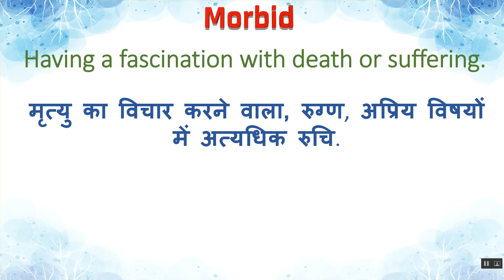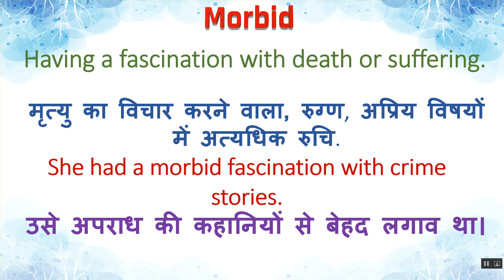Morbid Meaning in Hindi | Morbid का हिंदी में अर्थ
Morbid Ka Kya Matlab Hota Hai | Morbid Meaning in Hindi | Morbid का हिंदी में अर्थ